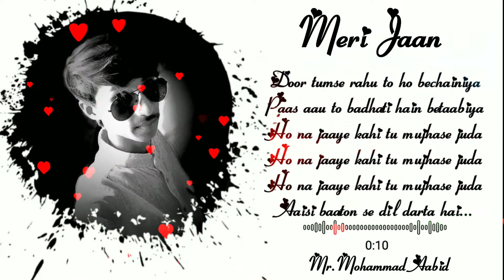Door Tumse Rahu To Ho Bechainiya❤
Mohabbat hamesha sachhi karo our kisi ek hi insan se karo our uska sath kabhi bhi nhi chhodna chahiye puri tarah sath dena agar mohabbat sachhi ho to nhi to kuch log mohabbat ke nam par dhoke dete hai our zindagi barbad jar ke chale jate hai...😭😭😭

Best Status for Romantic couples to dedicated this beautiful lines...❤